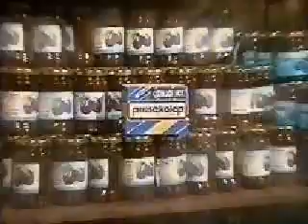The worst commercial I've ever seen/Polska reklama z lat 80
Prusakolep: old Polish commercial with scary music ;)
For those who don't know: Prusakolep is a cockroach-sticky-trap!